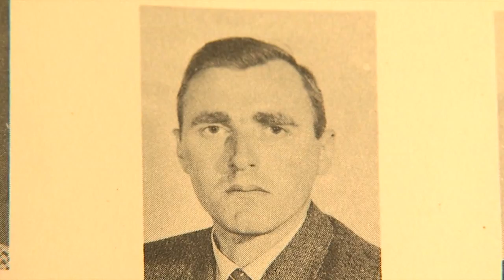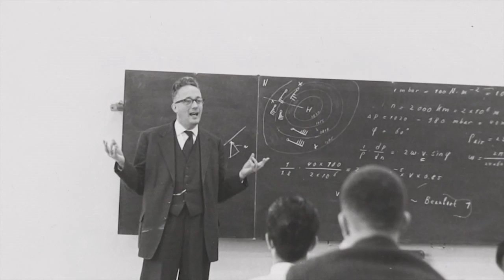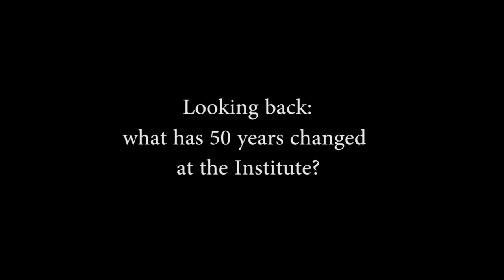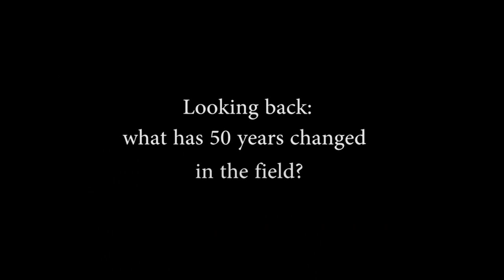50 Years of Sanitary Engineering - part 1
In 1960 to 1961, the first course in Sanitary Engineering took place at the Institute. On the 20th of June 2011, 50 years later, three of the graduates of this European Course in Sanitary Engineering return to their Alma Mater. Bill Ferguson from the UK, Erling Solberg from Norway and Gerard van der Kroon from the Netherlands, visited UNESCO-IHE.

Their programme included a tour of the UNESCO-IHE facilities, a boat trip around Delft, and ample time for socializing with the current Sanitary Engineering students and staff members, as well as each other. The three alumni, as well as current UNESCO-IHE students Ms Hodžic from Bosnia, Ms Ramierez from Mexico and Mr Mudenda from Zambia, were interviewed for a short film showing the growth of the Sanitary Engineering programme at the Institute, and developments in the field over the last 50 years.